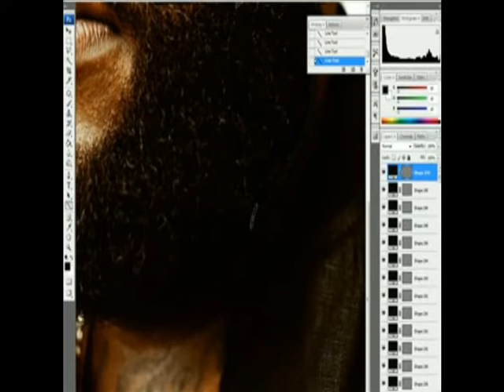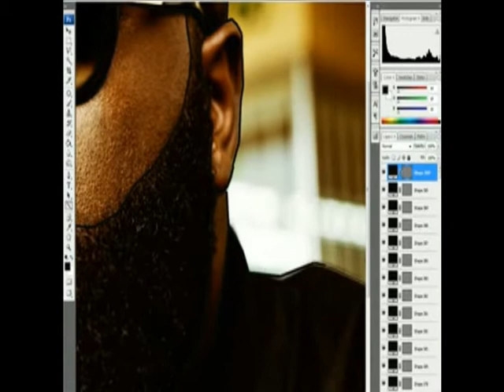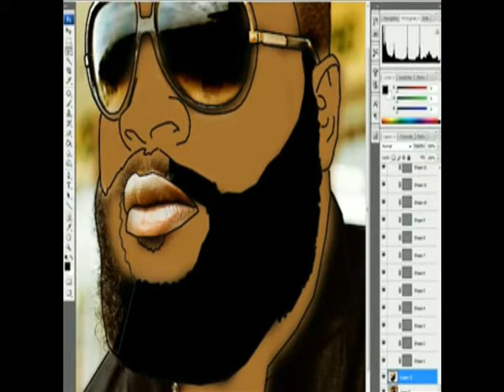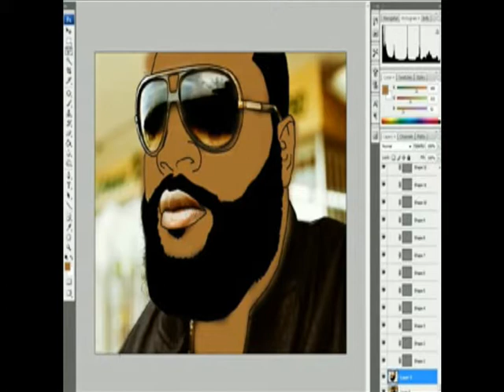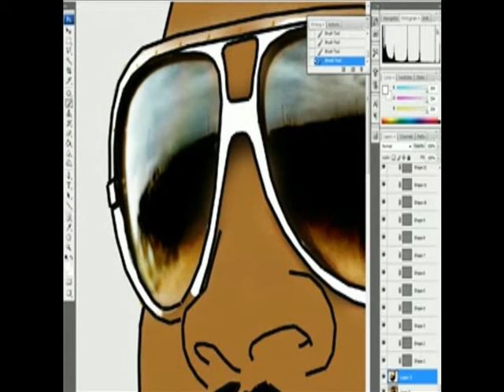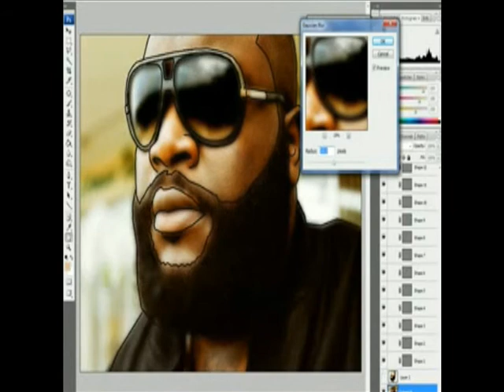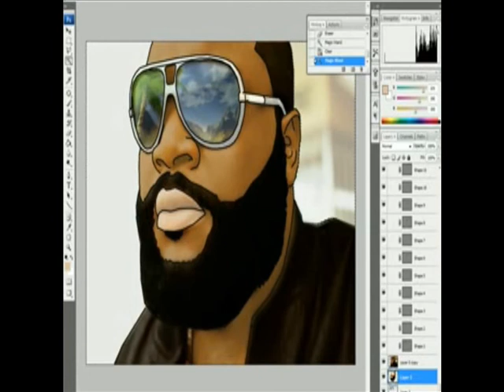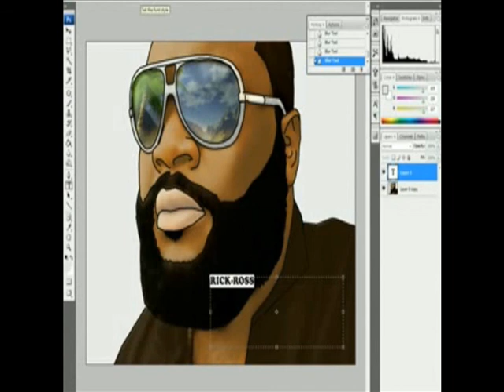Photoshop tutorial cartoon yourself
this is a tutorial on how to cartoon youreself in photoshop